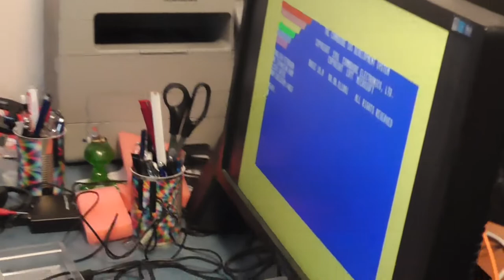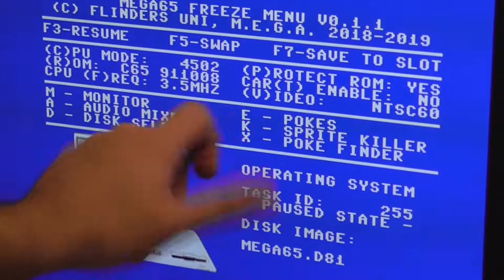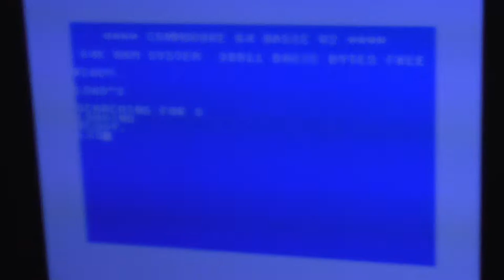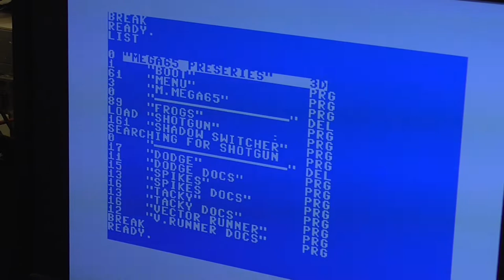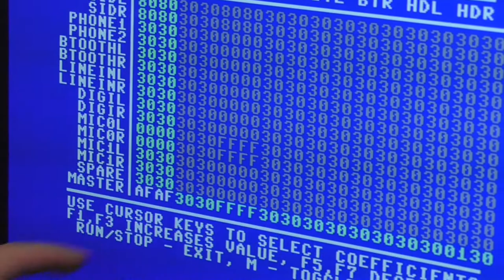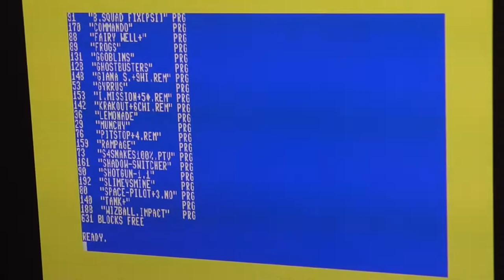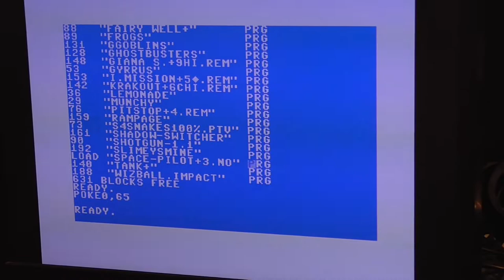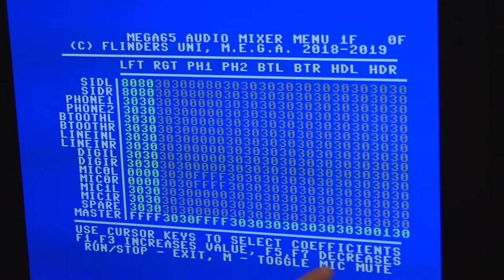Introduction to using the MEGA65 as at FEB 2019 (English begins at 5:25)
In this video, we show how to use the MEGA65 as of its current stage of development, in particular, how to use the freeze menu.  The English version of the video begins about 5:25, after the German version finishes.

Deutsch: In diesem Video, zeigen wir wir man dem MEGA65 benutzt, besonders beim Freeze Menü.